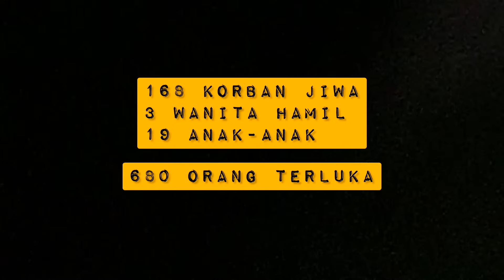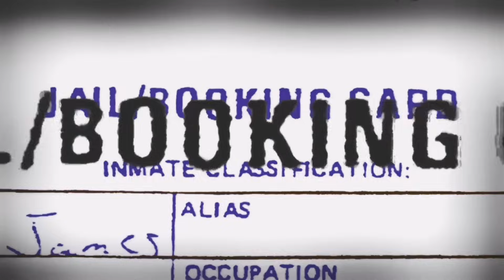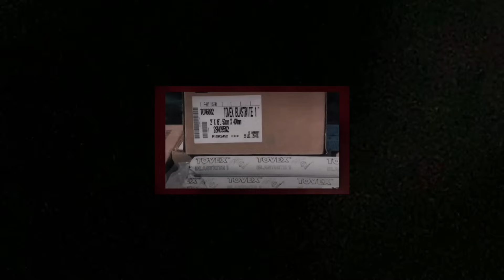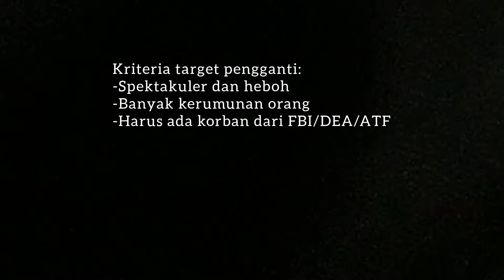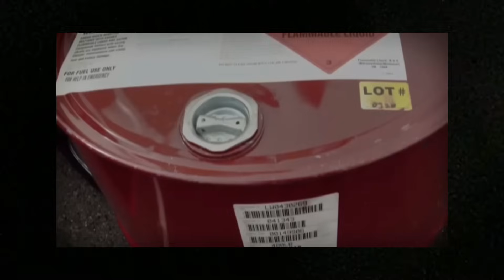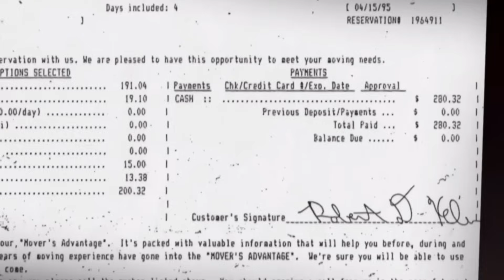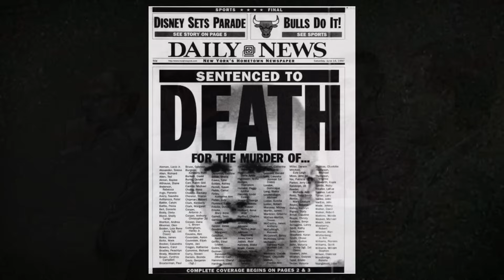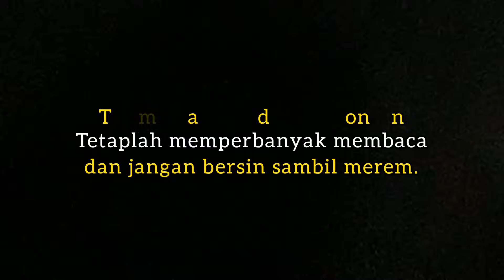OKLAHOMA B0MBING - 1995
Naskah dalam video ini diolah dari berbagai sumber:
Antara, Detik, Kompas, Fantastic Fact, History, FBI files, Murderpedia dan berbagai portal berita lainnya.

Sumber video: Forgotten History, Banijay History,  FBI Files, History Channel, 60 Minutes Australia, True Crime TV, Mr.Beat, Etc.

Dahh!